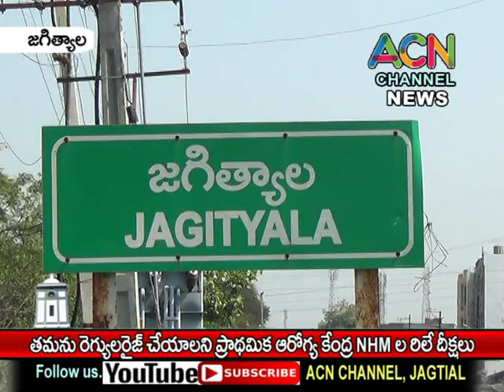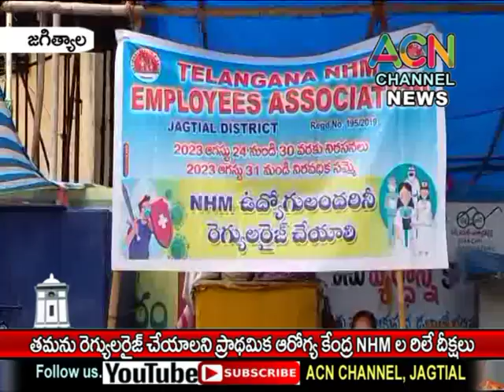జగిత్యాలలో తమని రెగ్యులరైజ్ చేయాలని ప్రాథమిక ఆరోగ్య కేంద్ర NHM ల రిలే దీక్షలు